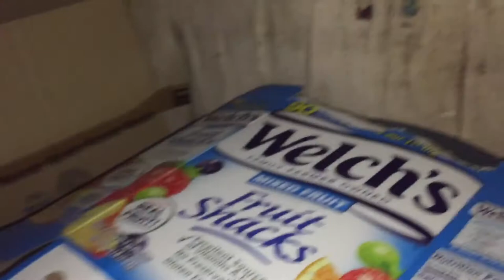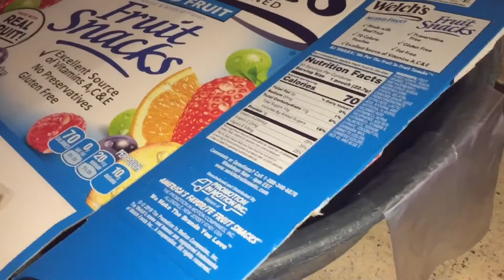GOODJOB EVERYDAY [EP-73] WILD BETTA FISH “BREEDING”